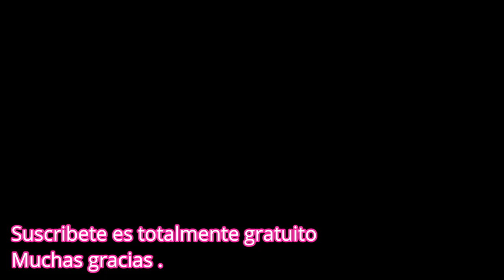NACHOS CASEROS LISTOS EN 3 MINUTOS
Hoy una receta que la tendrás lista en un plis plas porque se prepara en un abrir y cerrar de ojos .
Una receta fácil rápida con un sabor espectacular que seguro que te encantará.
Espero que os guste muchas gracias a todos cuidaros mucho feliz día 😘

AQUÍ ENCONTRARÁS TODOS LOS PRODUCTOS QUE UTILIZO EN MI COCINA

Ingredientes
3 cucharadas de aceite de oliva
1 cucharadita de ajo granulado
1 cucharadita de pimentónn dulce o
( pimentón de la vera ) ( paprika )
Sal
1 cucharadita de orégano
3 tortillas de harina de trigo

MAS RECETAS  👇
PATATAS SIN HORNO LISTAS EN 3 MINUTOS  |  NO-OVEN POTATOES READY IN 3 MINUTES | PAPAS SIN HORNO

BOLLITOS SALADOS RELLENOS CON UN SABOR EN LA MASA QUE TE ENCANTARÁ RECETA FÁCIL Y RÁPIDA

MAS RECETAS EN MI CANAL 👇.